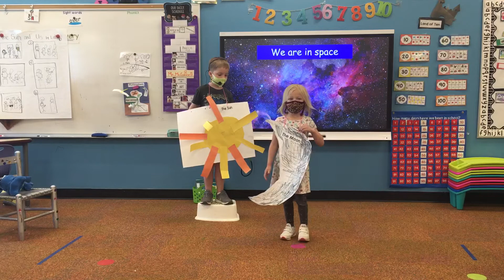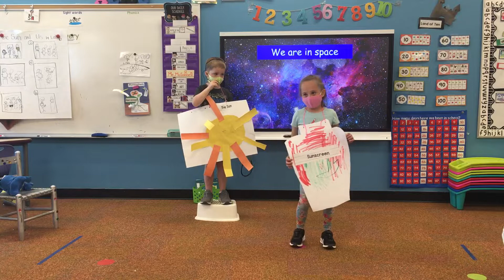The Sun and You by Mrs. Sotelo’s Kindergarten class